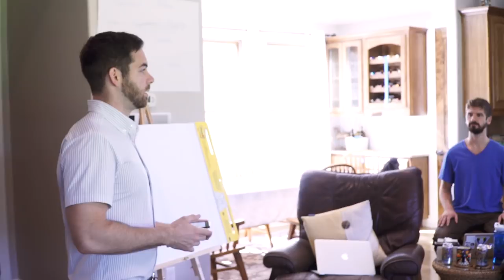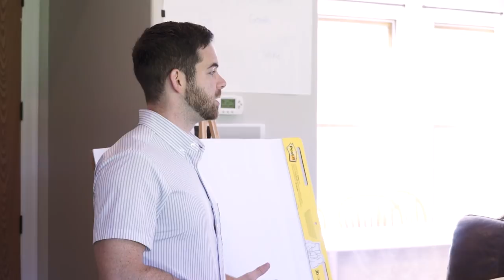Building A Personal Brand And Media Company | Capitalism Company Vlog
The people we work with are more than just co-workers.

This week I spent time with the Capitalism.com team at “the ranch” 30 minutes outside of Austin.

We set specific goals and discussed strategy, but more importantly we all came into alignment as a company.

We share a vision to change the perception of Capitalism in the world.

We put entrepreneurs and their products on the map.

And we give back, Creating the Change we wish to see in the world.

A few of the key team members live out of the country.

No one “clocks in” to the office 9-5 and we work odd hours.

So these quarterly meetings are crucial to move the company in the right direction and build the bonds and friendships we have found within.

Here is a behind the scenes look from our quarterly meeting!